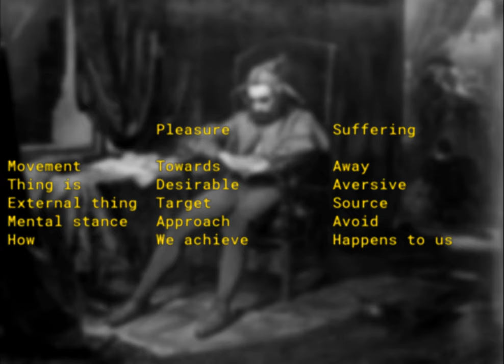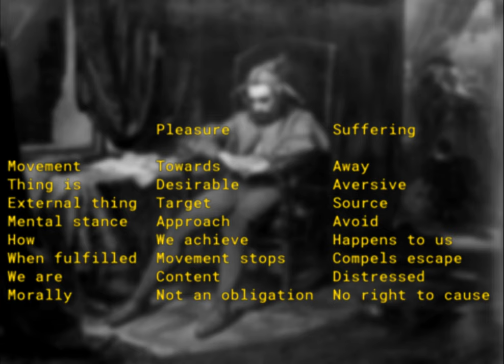The Primacy of Suffering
Pleasure and suffering are the most (the only?) important moral value. But they don't stand on an equal footing. Suffering has more moral weight than pleasure. This is my first look into this problem.

Twitter to stay in touch.

Are Happiness and Suffering Symmetric? Brian Tomasik.

Bad Is Stronger Than Good. Roy F. Baumeister, Ellen Bratslavsky, Catrin Finkenaure. Review of General Psychology 2001, Vol. 5. No. 4, 323-370.

Pain, Pleasure, and Unpleasure. Michael Brady.

The Antinatalist Book List. Planet Zapffe.